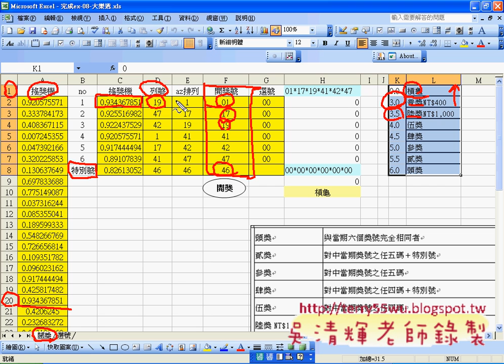01_大樂透題目解說(EXCEL函數與VBA 吳老師